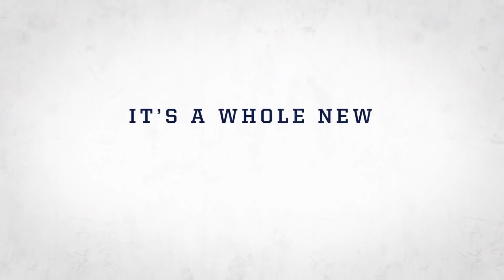Last Chance U Season 3 Official Trailer + Reaction!!!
last chance u season 3 trailer is out